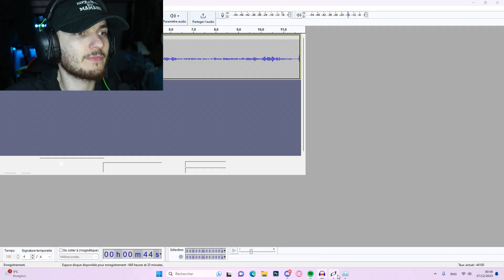BASTON GÉNÉRALE !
Salut tout le monde ! Aujourd'hui on se retrouve pour une petite video ! j'espère que la vidéo vous plairas, si c'est le cas n'hésite pas a liker, commenter et partager la vidéo.